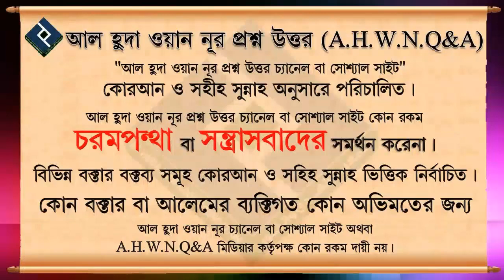পিতার সম্পদের যাকাত কি সন্তান দিতে পারবে ᴴᴰ┇শাইখ মিজানুর রহমান মাদানী